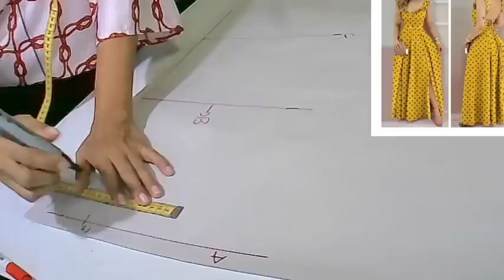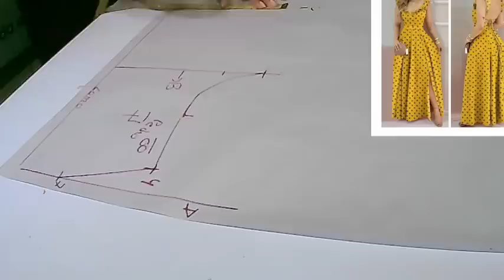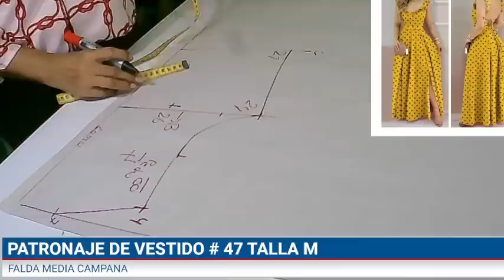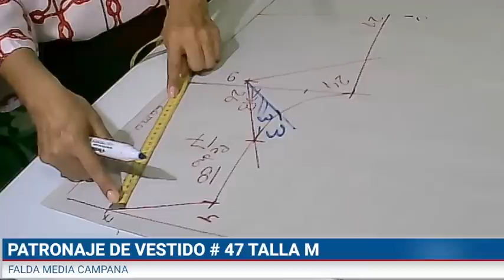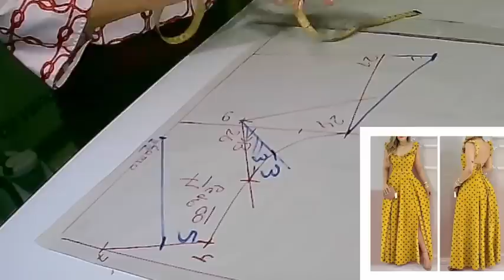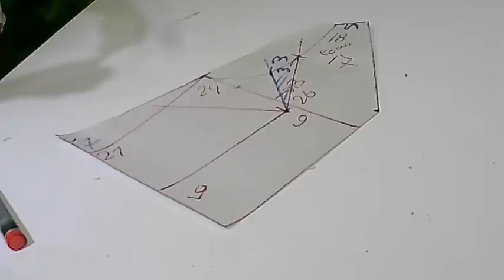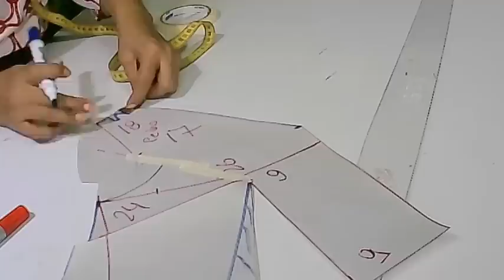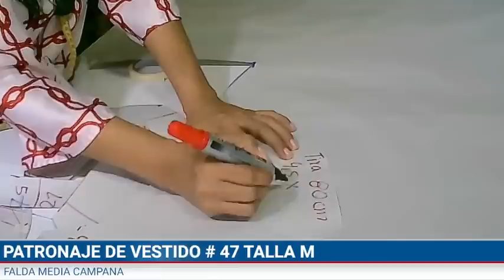PATRONAJE DE VESTIDO MEDIA CAMPANA